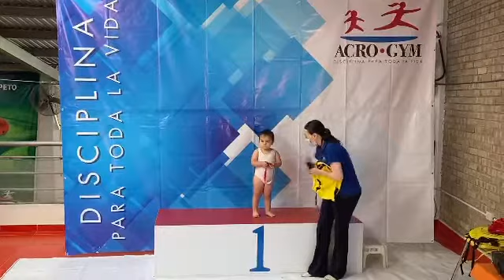EXHIBICION DICIEMBRE 2020, LORETA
Para cerrar con broche de oro este 2020, los alumnos de circuito participaron en una divertida exhibición de fin de año.

El evento se llevó a cabo en las instalaciones de nuestra sucursal Saltillo Norte en un nuevo formato vía zoom.

Nuevas experiencias y muchos aprendizajes para todos en este 2020.
Ya estamos listos para recibirte 2021!

Muchas felicidades Loreta!
ORGULLOSAMENTE ACROGYM!
DISCIPLINA PARA TODA LA VIDA.